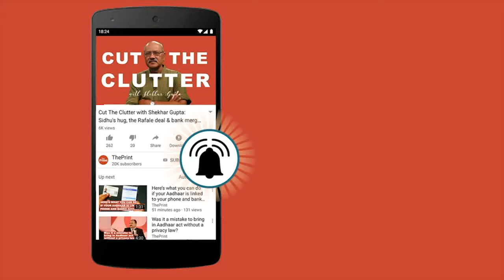CCD owner V.G. Siddhartha’s body found in Netravati river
24 hours after V.G. Siddhartha went missing, the body of the son in law of former Karnataka CM SM Krishna, was found at 6:30am after a massive search operation by the Coast Guard and Mangalore police.